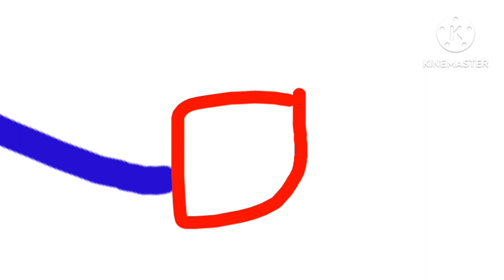Smag and Friends can't catch the Footsteps...